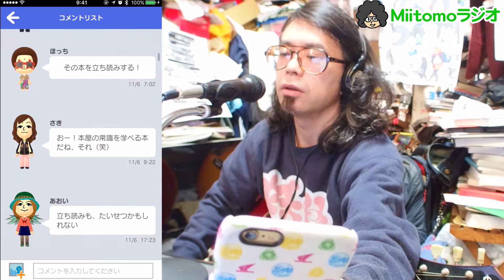Miitomoラジオ104 M-1の感想の感想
M-1グランプリの感想をと思ったんだけど、感想の感想に。いやお前分かれよ！と思わず。能町さんの語ってたトコを見てないので確認したいなぁ。やっとオカリナちゃんの答えを枯らしてやりましたよ。１つとても面白いエピソードがあったよ。見てね。
[1:07]日常
[3:35]M-1の感想の感想
[6:00]頭のおかなしなヤツおんな
[9:25]本編
[13:15]オカリナちゃんの答えを枯らしたよ
[18:45]お歌のコーナー

ハラセンフルグラフィックTシャツ販売中！